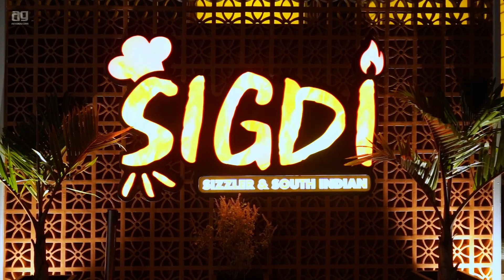Raas by Vrindavan | Commercial Promo Shoot | Aashendra Gour Photography | Indore | India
Aashendra Gour Photography is a group of photographers based out in Indore, India.